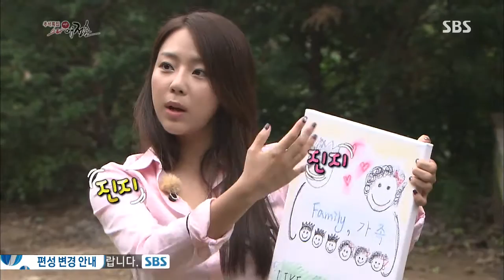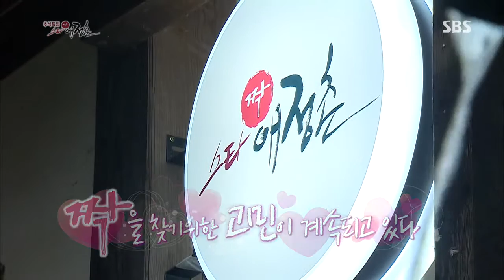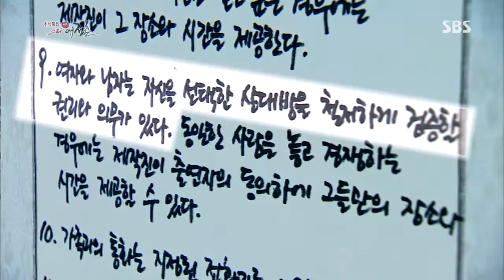Jjak(짝) 스타 애정촌 130919 #3(12)